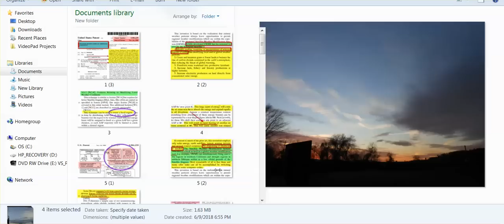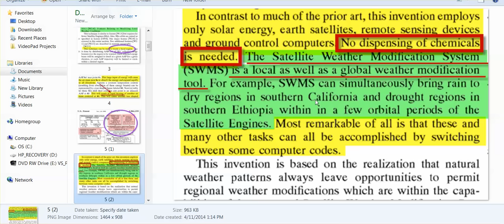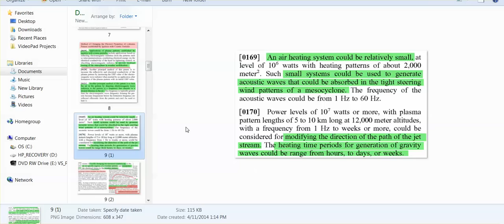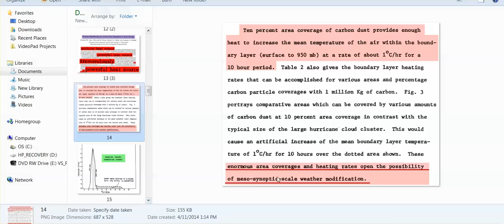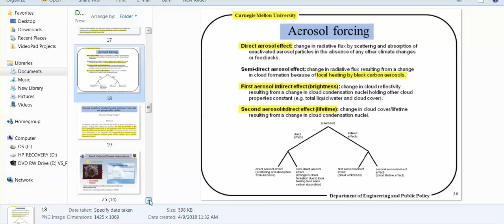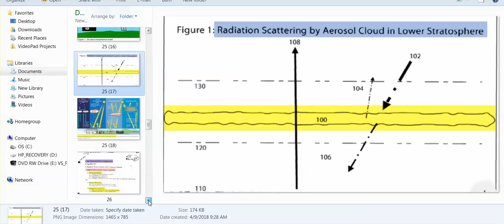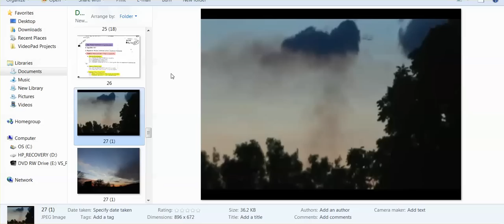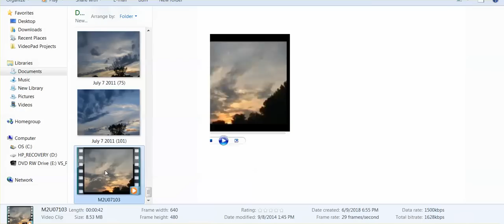Heat Waves Already, & All You Need To Know That It's Temperature Modification Induced By Man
Cosmic particle ignition of artificially ionized plasma patterns in the atmosphere

Atmospheric Heating as a Research Tool: Link to Space-Based Solar Power

Black carbon semi-direct effects on cloud cover: review and synthesis

Carbon Black Seeding Makes Weather To Order